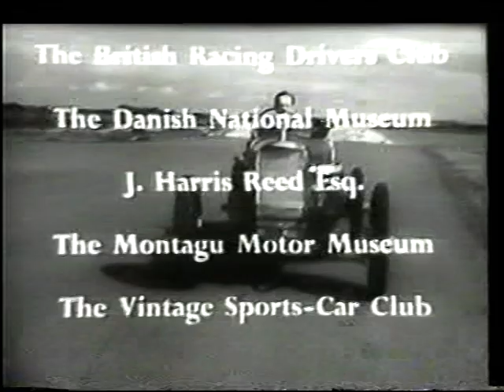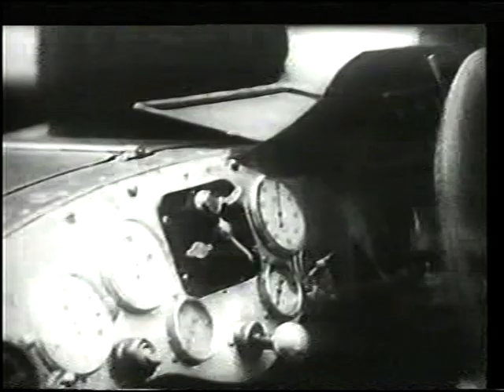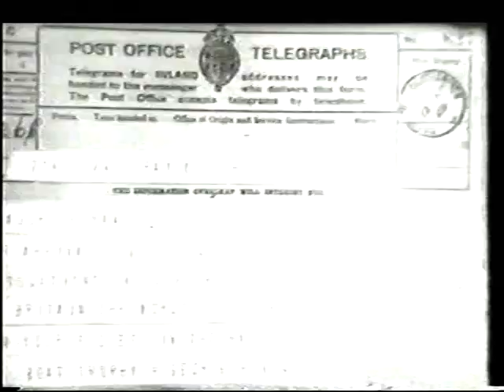Shell History of Sport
Racing cars from 1902 till 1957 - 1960s